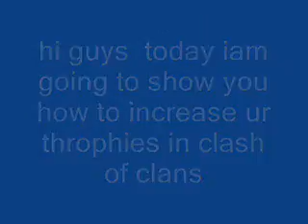how to increase ur trophies in coc